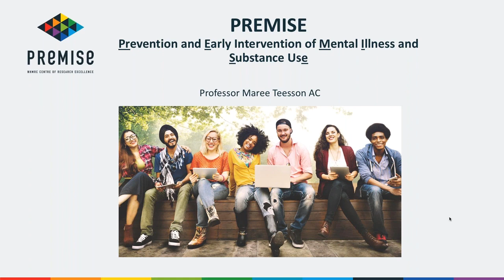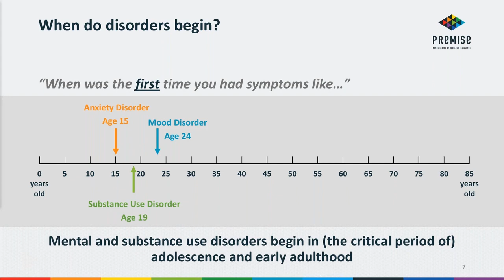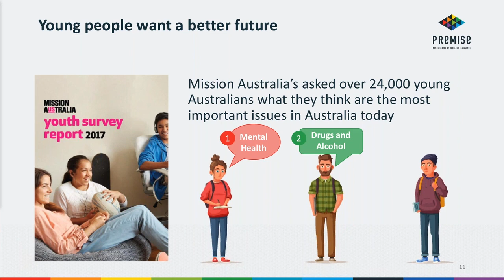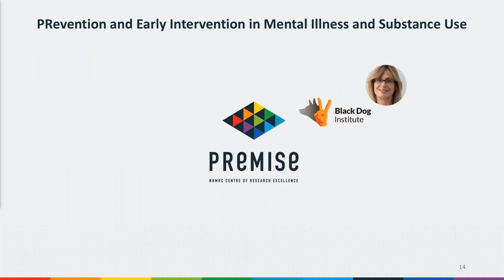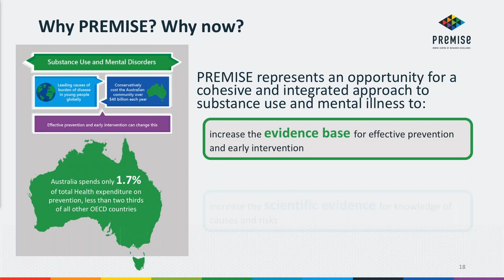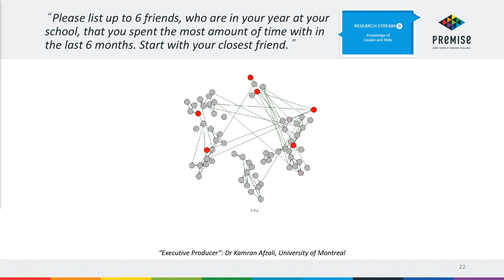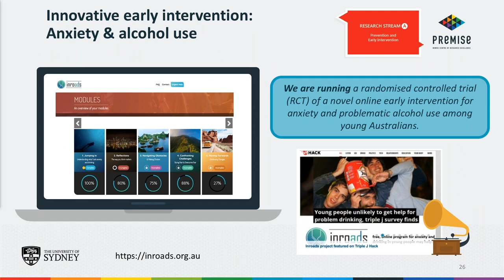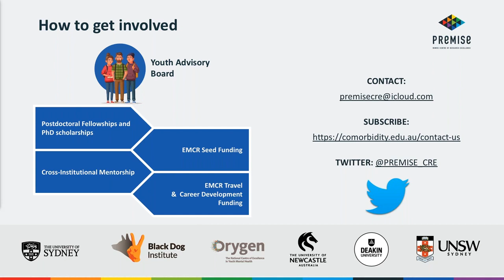NHMRC PREMISE CRE: Prevention and Early Intervention of Mental Illness and Substance Use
This webinar will introduce the Prevention and Early Intervention in Mental Illness and Substance Use Centre of Research Excellence (PREMISE). PREMISE was funded in 2018 by the Australian National Health and Medical Research Council.

The objective of the PREMISE CRE is to provide a world first synergy of the leading prevention and early intervention research and translation programs in mental health and addiction across five Australian universities (UNSW Sydney, The University of Sydney, The University of Melbourne, The University of Newcastle and Deakin University). It provides the opportunity for researchers currently working independently across the areas of addiction, depression, suicide, anxiety, and psychosis to share skills, networks and innovations, synergise data, establish new trials and translate evidence into practice.

Our vision is that world-class, innovative, evidence-based prevention and early intervention for substance use and mental disorders is available to all young Australians.